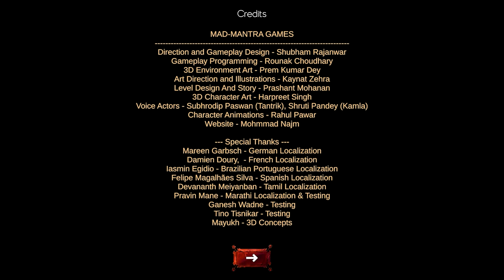India's SCARIEST HORROR GAME ▸ KAMLA (Full Game) | No Commentary | No Copyright Gameplay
SCARIEST INDIAN HORROR GAME ▸ KAMLA (Full Game) | No Commentary | No Copyright Gameplay

▰ About this game :
- You are a priest who is performing an exorcism to cure a newly wed woman currently possessed by a demon. Solve puzzles and find items to perform a ritual in this SURVIVAL HORROR set in 1980's INDIA.

- Welcome to Kamla's House -
Set in 1980's India, Kamla was recently married into a rich family with a mansion full of mysteries to uncover and stories to unfold. Just a year later she has lost her sanity and killed people in the family and is now waiting for help.

- Kamla -
After losing her sanity because of the demonic possession, Kamla has already killed few people and now haunts the mansion walking around, you must find her and help her.

- The Ritual -
You are an Indian priest with prowess in black magic, also known as a "Tantrik". You must find objects required in your recipe to exorcise kamla near the holy fire, These recipe items have unique values and are scattered around the house in different ways. some easy to get and some hidden behind obstacles and puzzles.

❑ Solve puzzles to clear obstacles and unlock items.
❑ Evade kamla when she is angry, find places to hide and dont lose collected items!
❑ Collect these items in the holy fire and say the final prayer to finish the exorcism.

- Kamla provides a tense atmophospheric thrill for the ones who love a little scare, we hope you get in there and fix kamla as soon as possible!